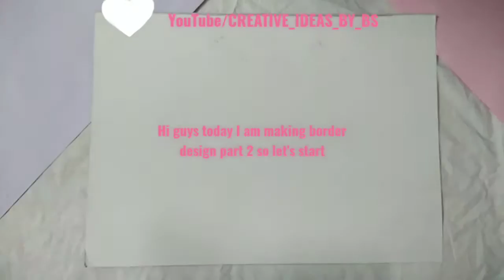How to make border design part2 ☺️ | by bs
HI GUYS TODAY'S VIDEO TOPIC HOW TO MAKE BORDER DESIGN (part2)